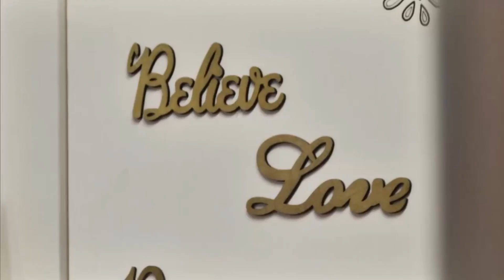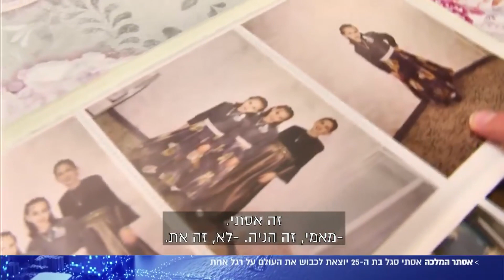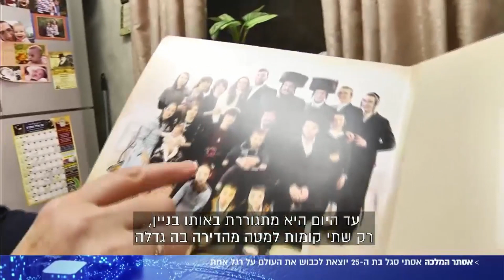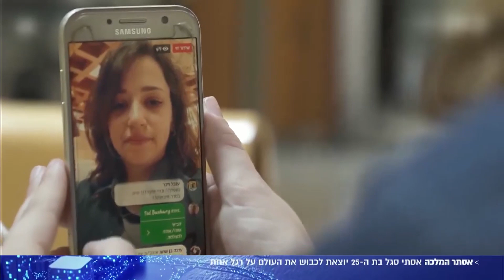אסתי סגל - נערה שעשתה הכל על רגל אחת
בגיל 17 גילתה שהיא חולה בסרטן העצמות, אין ספור ניתוחים וכימותרפיה ובסוף קיבלה את ההחלטה לקטוע את רגלה